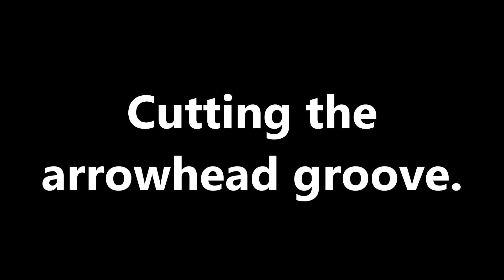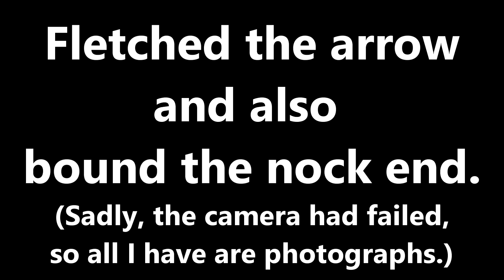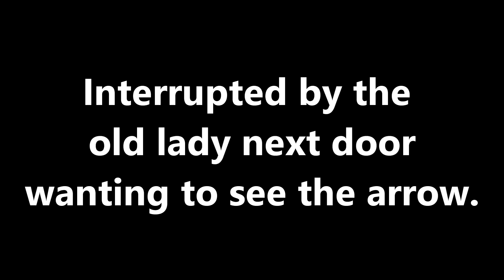Archery - Bronze Age Arrow Build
IMPORTANT NOTE : IT IS HIGHLY ILLEGAL TO EVEN PICK UP RAPTOR FEATHERS IN THE USA/CANADA and MEXICO.

While under the current Covid-19 lockdown, staff of Dumfries and Galloway museums were asked to create a blog based on something from one of the museums which had inspired them.
I chose the flint bronze age arrowheads, and decided that I would make one, with whatever materials I had to hand. Artificial Sinew, Red Kite Feathers, Ash Shaft and flint arrowhead.
This is NOT a how to do a primitive arrow build, or a primitive toolcrafting build or anything like that. It is my interpretation of how someone with limited resources would have made a killer arrow. Everything I used would and could be found within a mile of my house (real sinew obviously).

This will be written up for an academic blog post and presented to the museums staff. I will include details on the more authentic glues that would have been used, and alternative shaft materials, hazel most likely around here, although ash is prevalent.